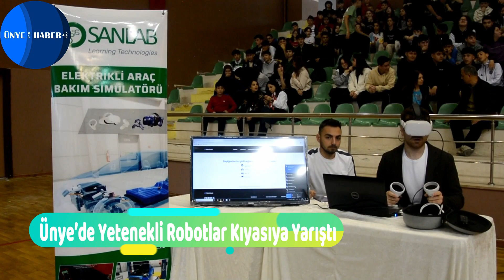Ünye’de Yetenekli Robotlar Kıyasıya Yarıştı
Ünye’de 23 Nisan Ulusal Egemenlik ve Çocuk Bayramı etkinlikleri çerçevesinde ROBÜNYE robot yarışması düzenlendi.

Ünye İlçe Milli Eğitim Müdürlüğü ile Ünye Adnan Menderes Mesleki ve Teknik Anadolu Lisesi işbirliğinde 23 Nisan Ulusal Egemenlik ve Çocuk Bayramı etkinlikleri çerçevesinde “Türkiye Yüzyılında Teknolojinin Işığında Yunus Emre Diyarında” sloganıyla ROBÜNYE robot yarışması gerçekleştirildi. Geleceğin teknolojilerine yatırım yapmak, öğrencilerin robotik kodlama ile bilişim teknolojilerine olan ilgi ve alakalarını artırmak amacıyla Ordu genelindeki 58 takım, jüri karşısında kıyasıya mücadele etti.

“Bu Yarışmalarla Gençlerimizin Bilişim Teknolojilerine, Robotik Programlamaya Olan İlgilerini Arttırmayı Amaçlıyoruz”

Programın açılışında konuşan Ünye İlçe Milli Eğitim Müdürü Özgür Tokgöz, “Türkiye Yüzyılı’nda Teknolojinin Işığında Yunus Emre Diyarında’ 23 Nisan Ulusal Egemenlik ve Çocuk Bayramı etkinlikleri amacıyla gerçekleştirdiğimiz robot yarışmasında amacımız heyecan ve eğlenceli bir öğrenme süreci içerisinde geleceğin mesleklerinden birçoğunun tabanını oluşturan bilişim teknolojilerine robotik programlamaya olan ilgilerini arttırmak amacıyla gençlerin bu alanda kendilerini geliştirmesini teşvik ederek yaygınlaştırmasını sağlamaktır. Yarışmamız ilimizdeki tüm ortaokul ve liselerimizi kapsamaktadır. Bu anlamda yarışmamıza ilimiz genelinde 58 takımımız katılım sağlamıştır” dedi.

Yapılan konuşmalar sonrası ROBÜNYE robot yarışmasına destek verenlere yönelik Ünye Kaymakamı Ayhan Işık tarafından plaket verildi. 58 takımın yer aldığı yarışmada öğrenciler birbirinden farklı hazırladıkları robotlarının jüri karşısında yeteneklerini gösterdi. Düzenlenen yarışmalarda dereceye giren öğrencilere ödülleri verildi.